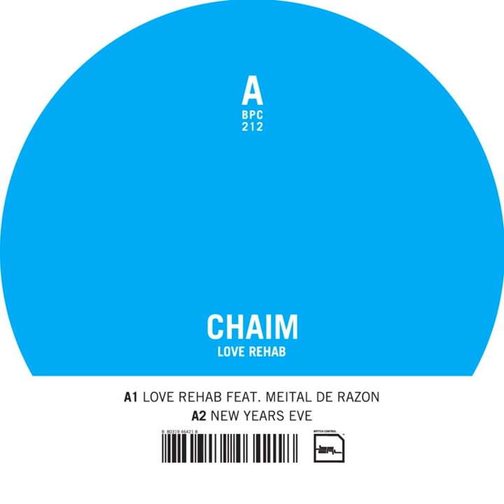Love Rehab Dub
Love Rehab Dub · Chaim · Meital De Razon

Love Rehab

Music  Publisher: BPitch Control Music Publishing